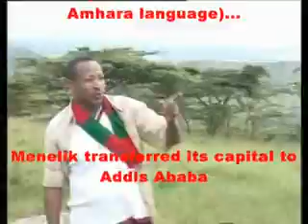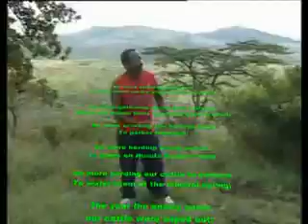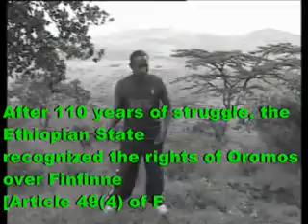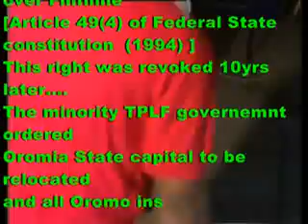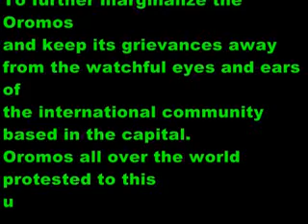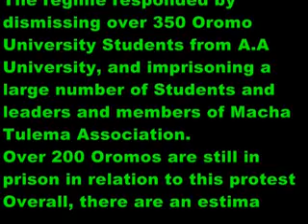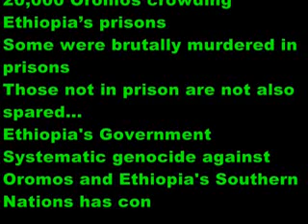Oromo (Guyyaa Finfinnee, Adoolessa 12)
Finfinne day, celebrated on July 12, is to commemorate Oromos who were martyred defending Oromo interests over Finfinne and to honor Oromo  ... all » students, and leaders of Macha & Tulema Association who are languishing in Woyane prisons